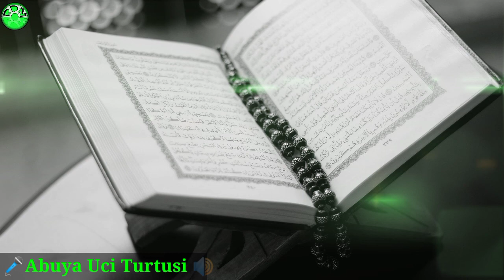MUKJIZAT AL-QUR'AN ~ ABUYA UCI (Sapotong ayat ngajelaskeun seluruh ilmu kedokteran)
Mukjizat Alquran ~ Abuya Uci

Abuya Uci nyaritakeun carita dina kitab aja'ib karangan imam Karmani, nu ngajelaskeun tentang mukjizat Alquran.
salah satu Mukjizat Alquran na nyaeta dina Sapotong ayat ngajelaskeun seluruh ilmu kedokteran.